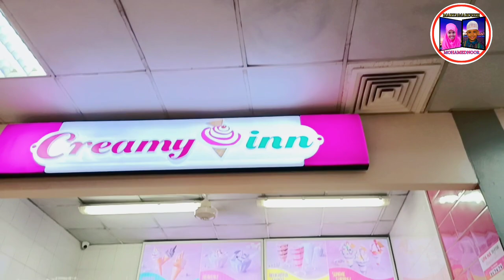M.Ruuxii & M.Nuur Wan Xanuun saneen lawadan beri iyo vlogyar